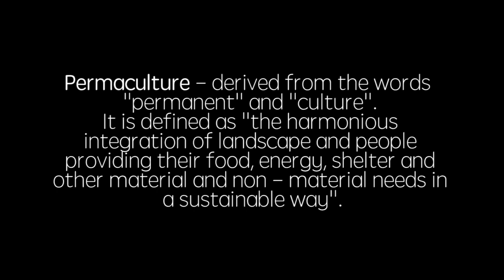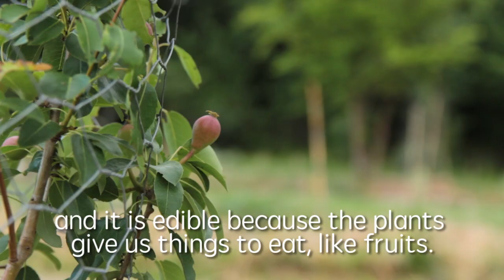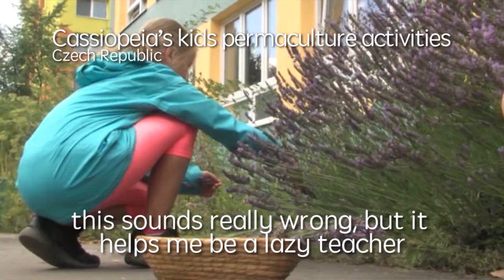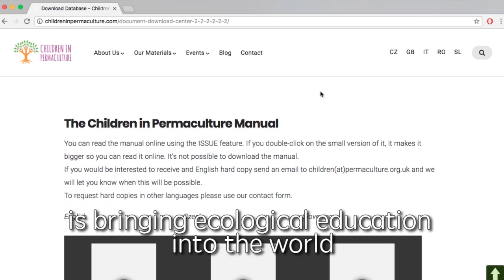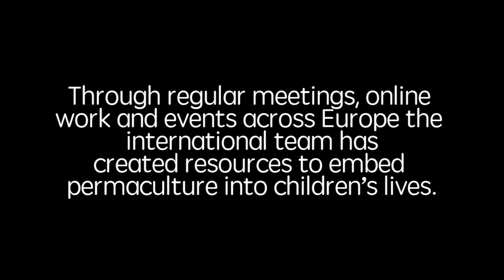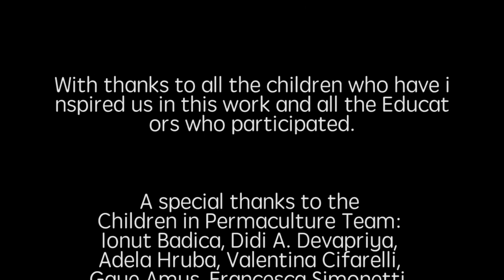Children in Permaculture - a CIP short Film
CiP(Children in Permaculture) is an innovative project of international cooperation bringing together educators (from different organisations, educational settings and countries) in order to cross-fertilise, share and synthesise ideas. In this project we have developed, tested, adapted and implemented best practices in engaging children in permaculture through creating various resources which you can see in the resources menu. We are now delivering high quality training and consultancy services across Europe.